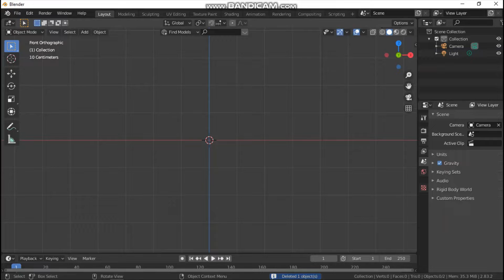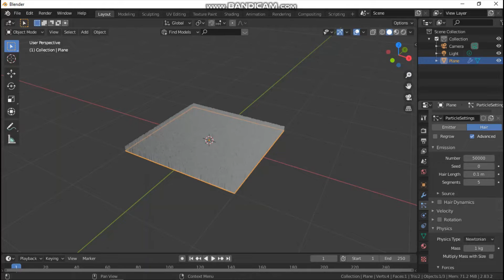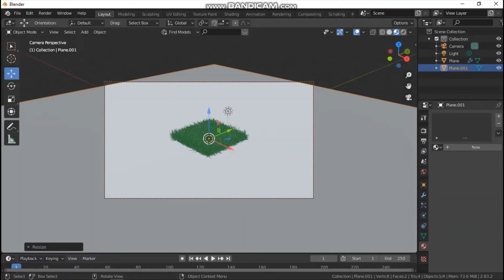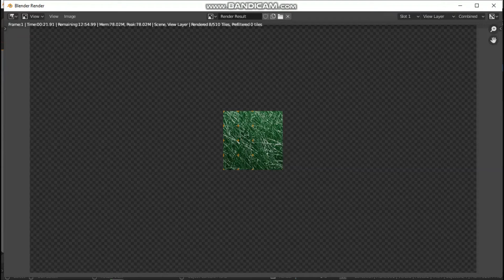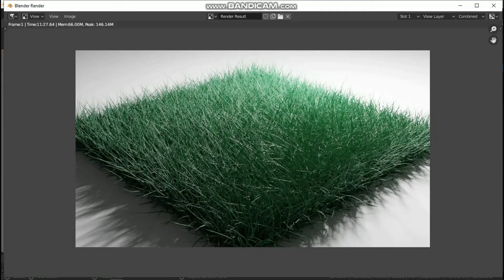Tutorial Belajar Software Blender-bag.16-Rumput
Tutorial Belajar Software blender, ini adalah video bagaimana cara membuat di software blender , selamat menyaksikan videonya. Dan silahkan download softwarenya di